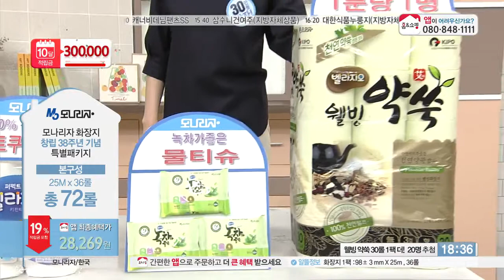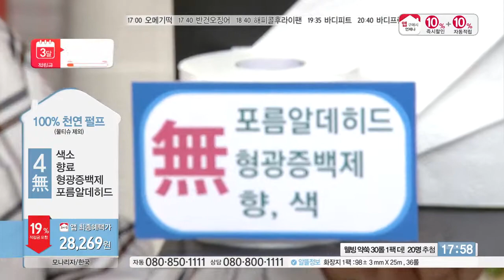[홈앤쇼핑] 모나리자화장지